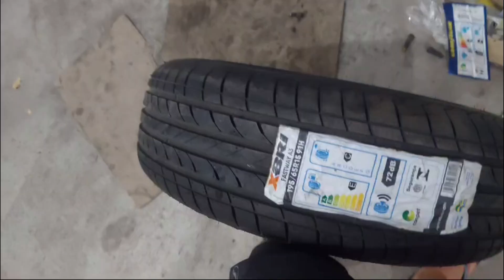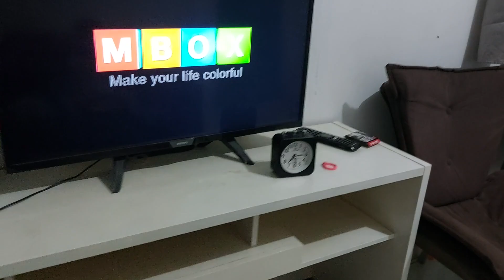VLOG – MOSTRAMOS COMO ESTÁ NOSSA ROTINA DIÁRIA | Canal Reality do Casal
O Vídeo de hoje é mostrando a nossa rotina diária, um resumo de como é o nosso dia para vocês conseguirem acompanhar um pouco. Temos um apoio muito grande de pai e mãe que ficam com nossa filha para que possamos trabalhar. Mostramos o que conseguimos, pois o nosso trabalho é complicado gravar, mas registramos o máximo que conseguimos. Esperamos muito que gostem desse formato.

Com essa nova rotina de trabalho e com criança, está difícil postarmos com mais frequência, mas estamos sempre registrando e quando formos conseguindo, vamos postando aqui para vocês. Continuem com a gente!

Fizemos um Instagram para que vocês possam acompanhar mais de perto o nosso dia a dia, vamos começar a postar por lá também, o link está aqui a baixo, segue a gente lá!

Esperamos muito que gostem!

O vídeo foi feito com todo carinho para vocês!

Muito Obrigado pelo carinho e por assistir. Seu comentário e joinha são muito importantes para nós.

Programação dos vídeos: Ás Terças, Quintas e Sábados, as 18 horas aqui no canal.

Um abraço e até o próximo vídeo galera!